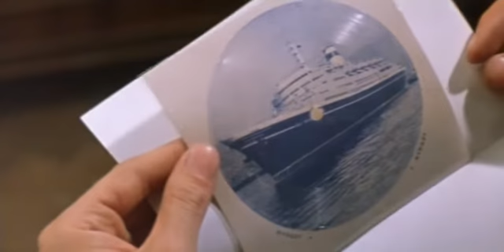Любительская звукозапись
х/ф "Белый ворон" ("Мосфильм", режиссёр Валерий Лонской, 1980)